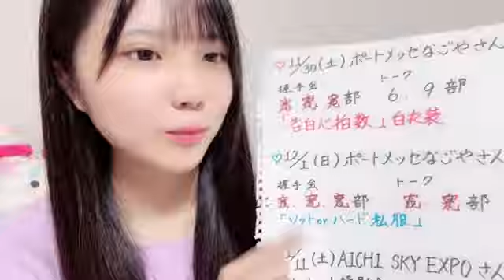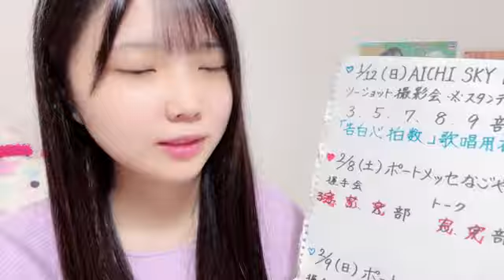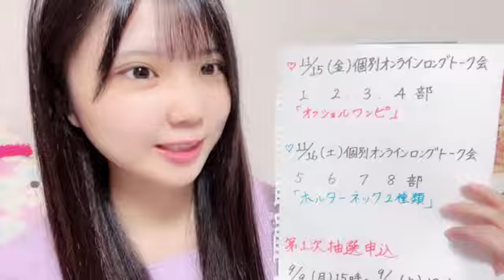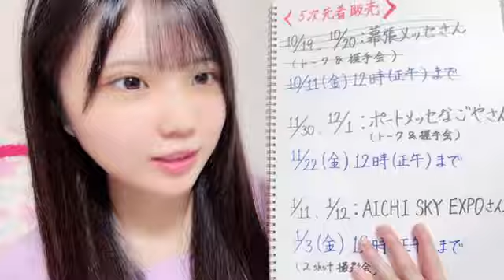2024年10月29日22時45分53秒 北川 愛乃（SKE48 チームS）YOSHINO KITAGAWA